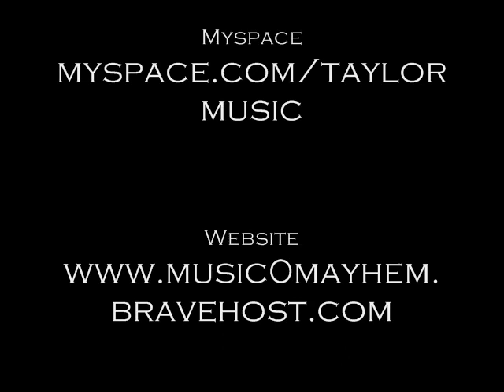Flight of the Screwdriver by Gom Jabbar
Preview of the first two issues of my Comic book series "Little Box and the Journey to Planut", both of which you can buy at the following